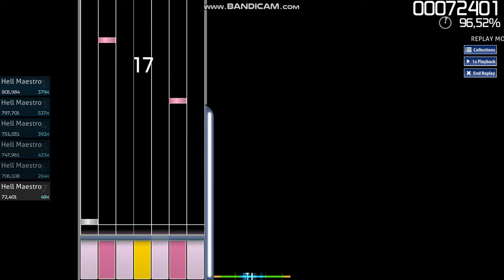Osu!mania 7K Soleily - Renatus [Normal] 1.93* S 96.51%